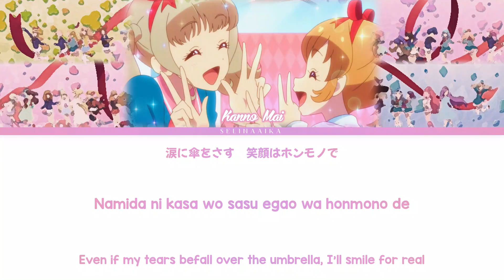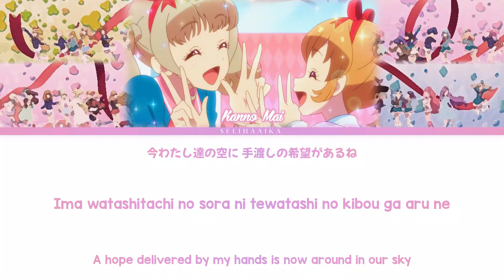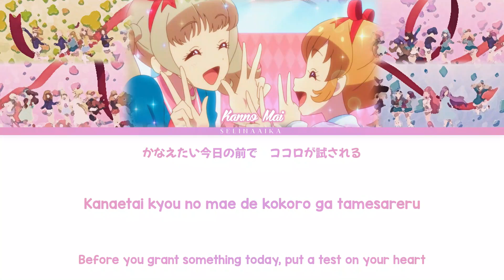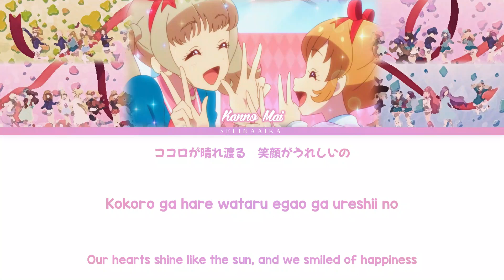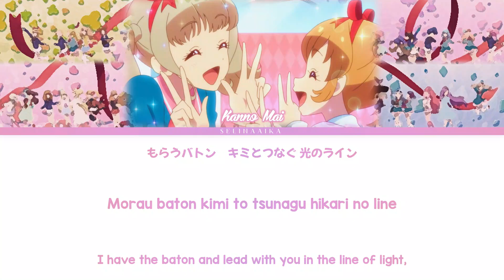SHINING LINE* | Kanno Mai (Kokoro’s seiyuu) | Aikatsu Full Lyrics ROM/KAN/ENG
↬ Please don't use my style or re-up my videos.